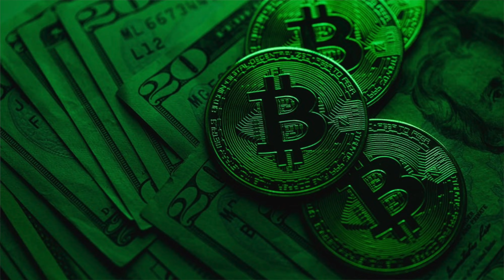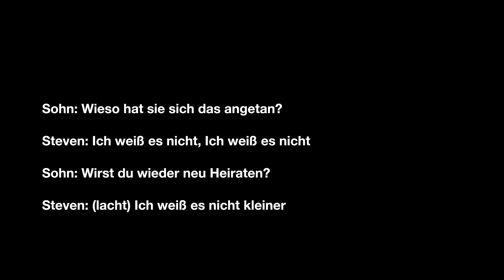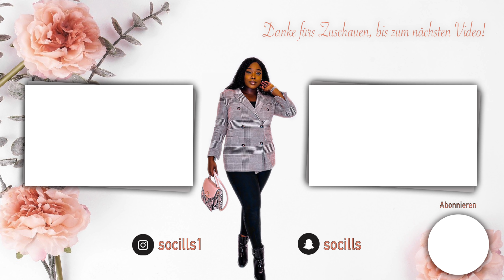Wenn der *Heiligen*schein trügt! Die traurige Geschichte über Amy Allwine |socills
*Gelöster Fall*

HEY Lovelies ♡
Nein, Du träumst nicht, heute gibt es tatsächlich wieder ein neues Mystery Video :)
Heute erzähle ich euch vom unfassbaren M0*rd an der 43 Jährigen Amy Allwine im Jahre 2016.
Amy war eigentlich eine lebensfrohe, glückliche Frau und Mutter. Aber diese Lebensfreude wurde ihr schon vor ihrem
M0*rd genommen….

Love you,
socills ♡

(BUSINESS ONLY )

Gezeigtes Bildmaterial dient der Illustration der jeweiligen Fälle. Quellenangaben sind unten immer verlinkt.